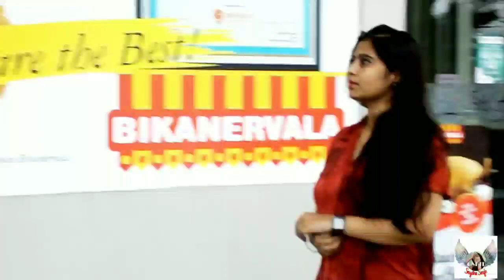"तुमसे बात कर लूं"।Tumse baat Kar lu। Snigdha Singh। Spoken Word Poetry।।Osbit_snik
(कुछ कहानियां, कुछ यादें, कुछ जज्बा़द, कुछ मुलाकातें
और उनसे संजोए हुए पुराने पन्ने)